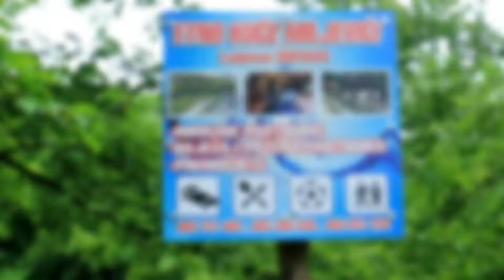Sipovo /Visiting a fish pond and an ethnic house in Bosnia.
In this video you will see how local people raise fresh water fish.
 The place is relaxing and spacious ideal for campers,bikers,events and gatherings.It has 3 bungalows with 3-4 person capacity for 10euro/each.